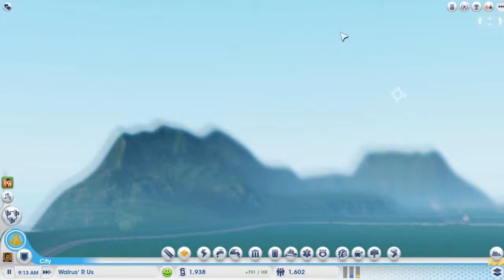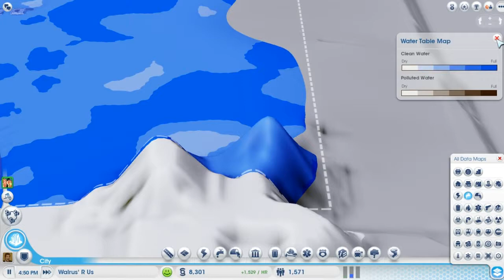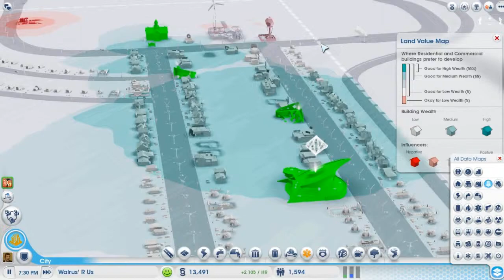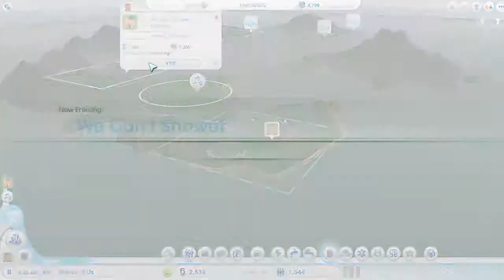Featuring! | SimCity - Part 2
Welcome to "Featuring!" where I get one or more guests on the show and play some pretty awesome games! This time around, we're playing some SimCity!